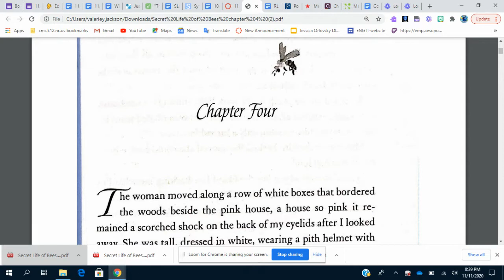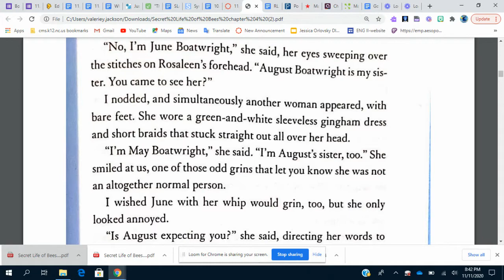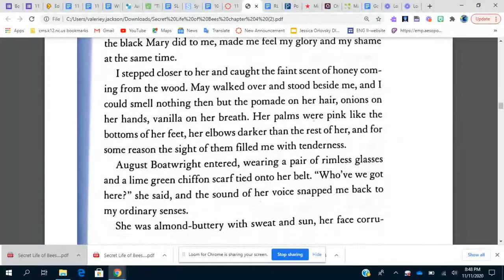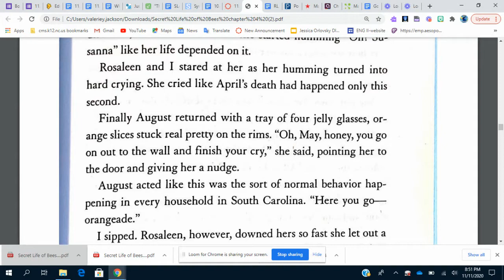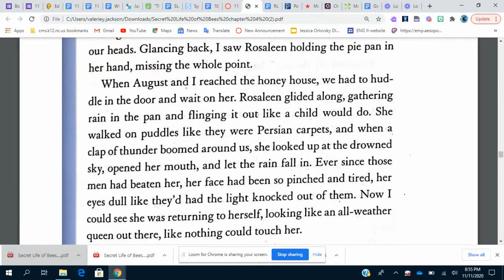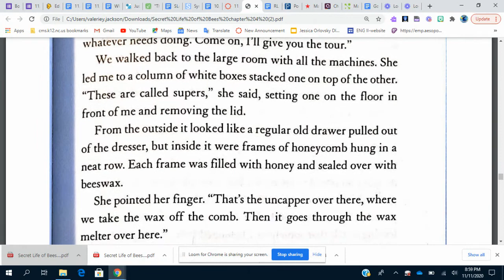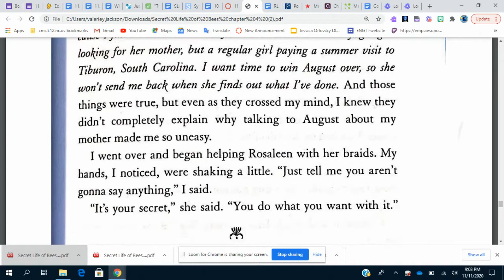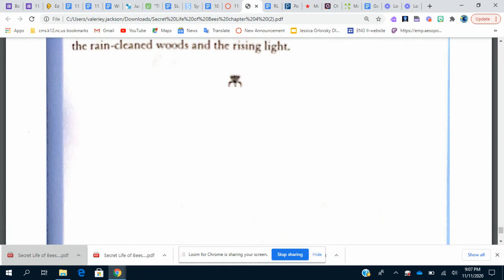Secret Life of Bees chapter 4 audio 1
Sue Monk Kidd's Secret life of Bees chapter 4